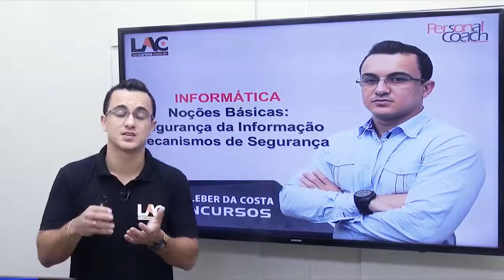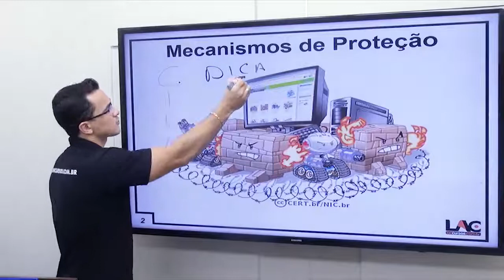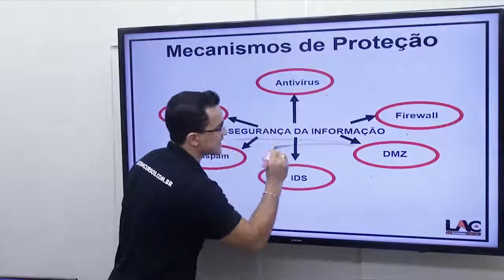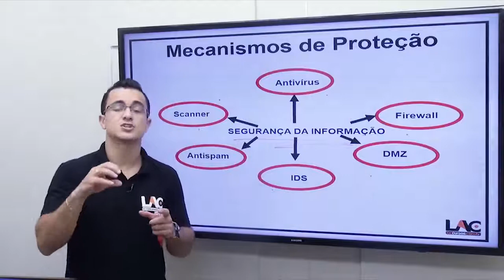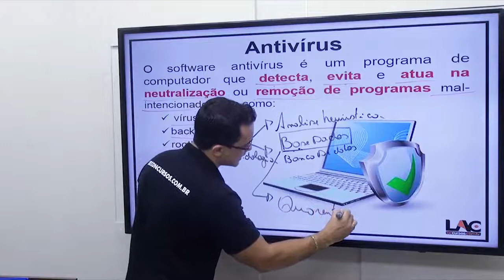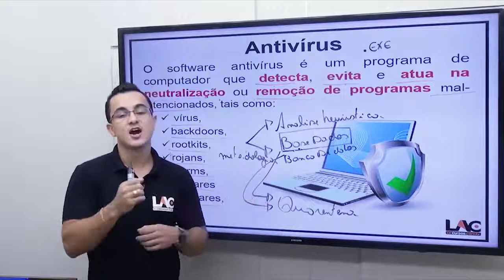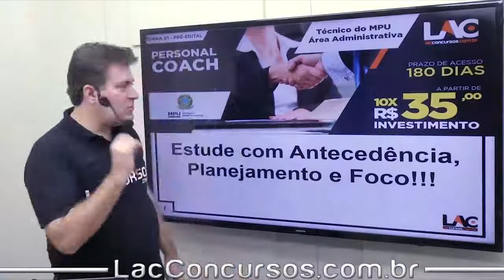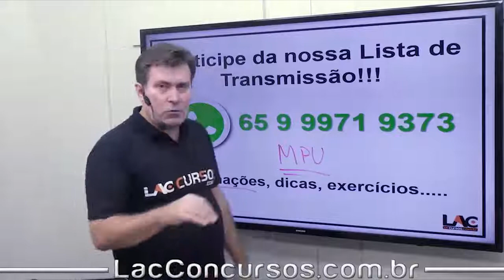Curso Online - MPU 2018 - Noções Básicas Segurança - Mecanismo De Segurança - Informatica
Playlist demonstrativa do nosso super Curso Online Preparatório para o Concurso da:
MPU 2018
Para o cargo de:
Técnico Administrativo
► Link de Acesso ao curso:

►Participe de nossa lista de transmissão exclusiva para o concurso da MPU 2018, para informações, avisos, aulões ao vivo, dicas, exercícios, tudo sobre o concurso..., clique no link abaixo, e escrevendo MPU 2018:

► O Curso abrange as disciplinas de:
✘Administração
✘Administração De Recursos Materiais
✘Ética No Serviço Publico
✘Contabilidade Pública
✘Legislação aplicada ao MPU e ao CNMP
✘Ráciocinio Lógico